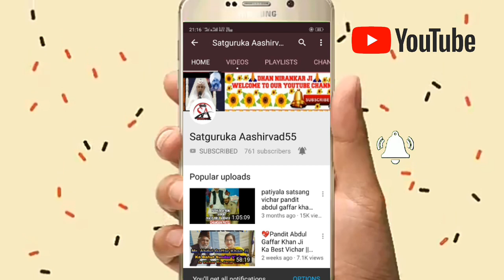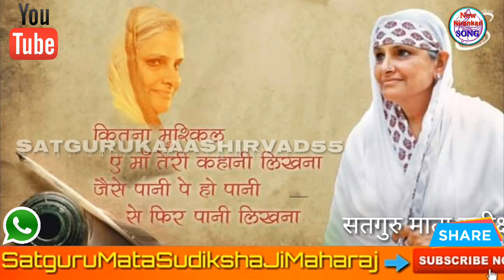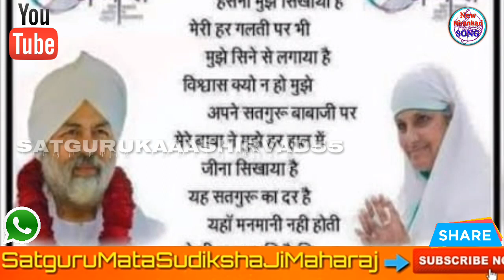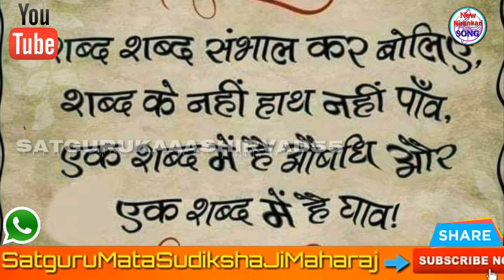Satguru Mata Sudiksha Ji# | VICHAR | Suratgarh Rajasthan# | SatgurukaAashirvad55# 14-12-2018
सतगुरु माता सुदीक्षा# जी विचार सूरतगढ़ राजस्थान#
माता सुदीक्षा जी ने बहुत ही उच्च विचार विशाल स्वरूप विचार के शब्दों में माताजी ने प्रकट की है सभी महात्मा जी बाबा जी के कहे हुए एक एक शब्द पर गौर करें और उन्हीं की बातों पर चलते जाएं जो बाबाजी चाहते थे उन्हें आप संत महात्माओं करके दिखाएं|

             💙Satguru ka Aashirvad💙